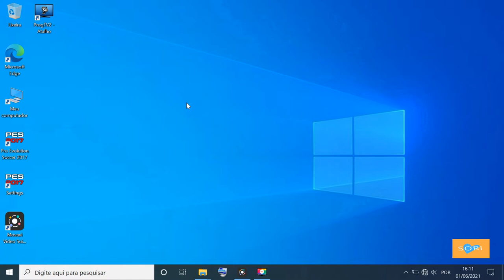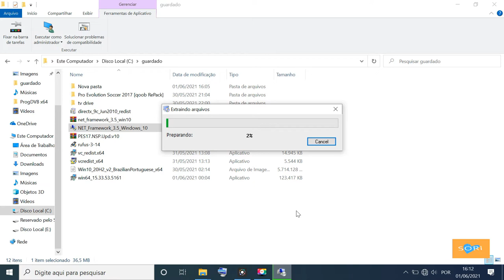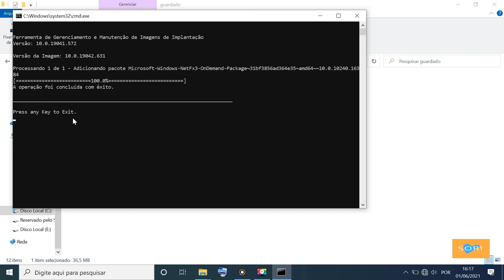como baixar e instalar NET_ Framework 3.5 no computador Windows 10 e 8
instalando NET_ Framework 3.5 no Windows 10.
quando você compra um computador novo, essa aplicação não  vem instalada.
e é necessário instalar, para alguns aplicativos e jogos.